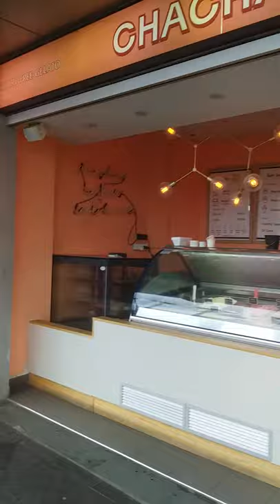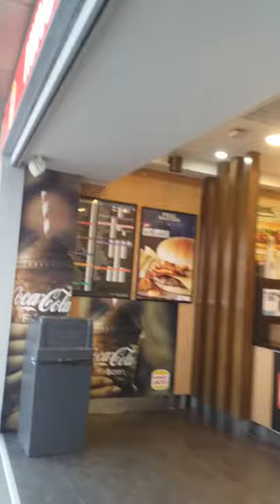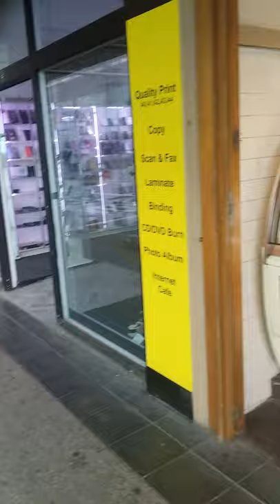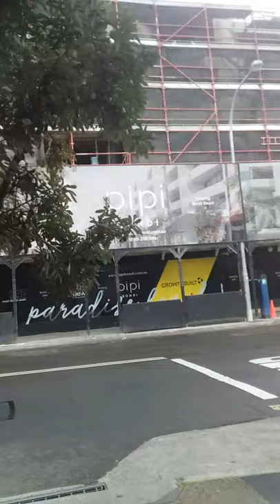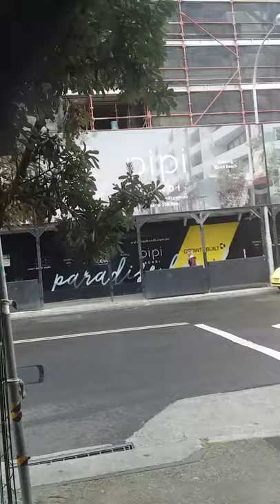3/3 Making Jesus Glad, the devil Sad, and some people Mad. Ministry In Bondi.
If you are blessed and encouraged by this ministry and would like to donate and help spread the good news of the gospel of Jesus Christ and to help sound the alarm, the paypal link is

Here is a list of encouraging channels that will bless, encourage and prepare you for that Great day of our rescue, the rapture of the church. There are so many channels that  i am so blessed and encouraged by. Unfortunately i can't list them all, but here are are just a few of them amongst many.

My Dear sister in Christ sis Deborah is back on youtube. Glory to God. Please subscribe to her channel, as she has been a blessing to many of us and she has been gifted by the Holy Spirit to be a blessing and an encouragement to the body of Christ. Here is the link to sis  Deborahs channel

If you would like to purchase some copies of sister Deborah's book "Hero", (Speaking Truth In Love) and if you would like to print out her flyers to hand out please click on the link below.

Please stand in agreement and pray with me for all these families to come to Christ. Prayer is Power. We are serving a faithful God.

Ryan
Lewis
Mikayla
Mand
Huseyin
Rita
Raymond
Ramona
Donna
Simon
Peter
Angelina
Adam
Zachariah
Jacob
Angela
Nebojsa (pronounced: Nebosha)
Simo
Nikola
Katina
Maria
Daniela Plathin
Dallas
Arika
Lacey Jo
Karen
Rick
Ed
Tony
Jeff
Bret
Jim
Heather
Doug
Brandi
Justin
Beth
Emily
Derek
Julia
Ray
Sheldon
Melanie
Christy
Sharna
Kerrie Anne
Ruth
Lionel
Xanthia
Trinel
Tamea
Roshelle
Matthew
Craig
Kimberley
Mrs Stuart
Roberto
Jeremy
Liam
Hermela
Rahel
Aklilu
Faven
Aster
Nikolas
Janet
Gloria
Judy
Audrey
Hone
Oma
Tim
Lucas
Chase
Israel
Gurpreet
Sonia
Shania
Samera
Danyal
Waleed
Danish
Danny M
Chrissy H
Kimmy M
Danielle M
Adam G
Stu N
Aidan M
Ron M
Jeannine S
Donna P
Taylor M
Connor M
Avery M
Jesse
Gabe
Karen
Kimberley
Mark
Mr D
Steven
Mrs Milne
Mrs Colder
Mrs Black
Mrs Caser
Mrs Rodwell
Mrs Lester
Mrs Sivel
Mr Quin
Anthony
Carmen
Stephan
Rahel
Elias
Oliver
Priska
Fran
Ricky
Cassandra
Randy
 Lois
Tina
Michael
 Alecia
 Armit
Christian
Jackie
Mitchell and there family
Mimi and her family
Cathy and husband and their family.
Kallie
Tyler
Bob
Gary
Kendra
Julia
Kody
Eriq
Holly
Hope
Tina
Stephan
Travis
Nick
Mavis
Samantha
Michel
Vongsa
Chatwin
Shimagne
Ed
Barbie
Becky
Andy
Kelley
Max
Alex
Mom - Eileen
Dad - Jimmy
Jimmy
Cyndee
Jennifer
Jimmer
Eric
Eddie
Tammy
Eddie Jr
Brianna
Victoria
Nickie
Tammy
Frank
Alex
Kate
Olivia
Zachary
Beau
Pat
Don
Matt
Renee
Grant
Belle
Stephanie
Eric
Jenny
Lew
Ellen
Kalvin Vogt
Kia Vogt
Charleigh W
Justin
Briana
Kiyanna Gill
Keegan Gill
Robert
Silvia
Jeani S
Chanel Hinds
Nathan
Rachel
Jeanette Rotanelli
 Gina Rotanelli
 Jill Rotanelli Bianco
 Luigi Bianco
Irene
Gilbert
 Louie
Veronica
Angel
Christina
Jamie
Wendy
Jeremy
Beth
Dylan
Brittany
Hannah
Savannah
Rick
Samantha
Ava
Dennis
Pat
Ron
Mary
Steve
Joey
Keith
Jimmy R.
Alesha
Darla
Annie
Darren
Jimmie
Ronnie
Diane
Charlotte
Anita
John
Shannon
Betty
Jamie
Bruce
Jennifer
Kristy
Israel
Elizabeth
Kandace
Kacee
Amy
Angie
Mindy
Carolyn
Kyle
James
Johnny
Mikaylah
Bryson
Brandy
Zack
Alyssa
Alisha M.
Chase
Jim
Randy
Elaine
Cassie
Melissa
Lori
Kim V.
Billy
Richie
Ronda
Wesley
Shawn
Naomi
Kim C.
Vinny
Jess
Carrie
Amanda
Steven
Nathaniel
Denise
The Jacobs Family
Brianna
Kave'
Susan
Danny
James
Adam
Chad L
Chad E.
Sherry
Kendalyn
Jamee
Stuart
Sarah
Clive
David
Debbie
George
Isla
Athari
Garth
Liesl
Meyrick
Andrea
Manuela
Uwe
Tim
Laureen
Dirk
Corinna
Gina
Marvin
Beate
Gerd
Elke
Daniel